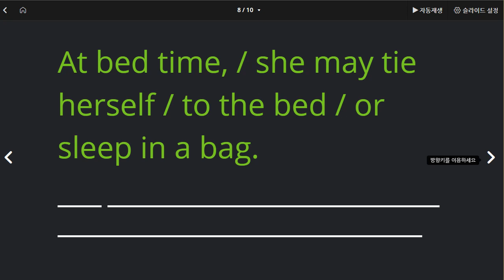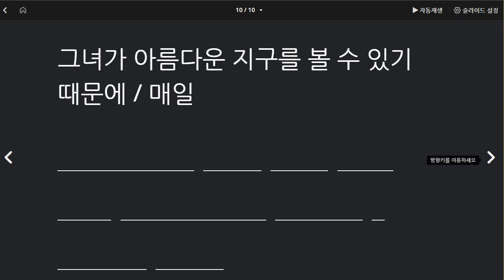김지우 2021 03 29 어법 유창성 문장 암기력 모두 매우 우수